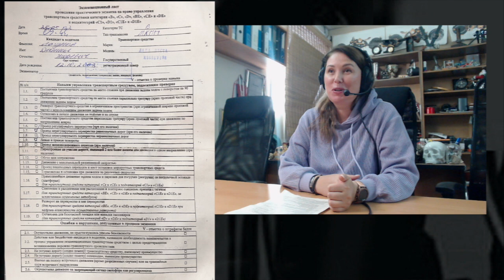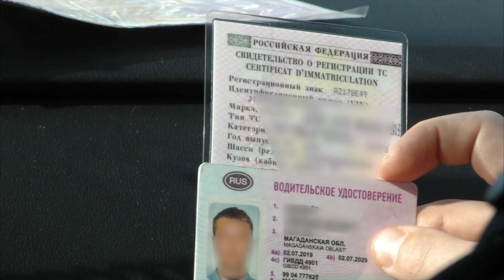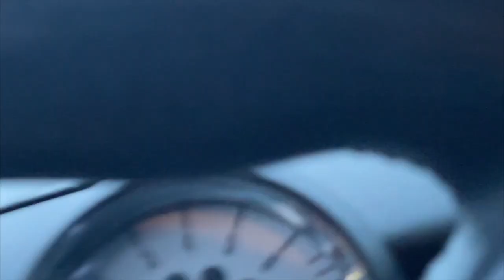Сдаем вождение в ГИБДД - особенности процесса.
Как настроить себя на успешную сдачу экзамена по вождению в ГИБДД, как перестать боятся инспектора и сконцентрироваться на процессе? Рассказывает автор и ведущая рубрики, автоинструктор, преподаватель и автомобильный психолог, Татьяна Ермакова. Программа выходит при поддержке автошколы Уверенного Вождения Татьяны Ермаковой